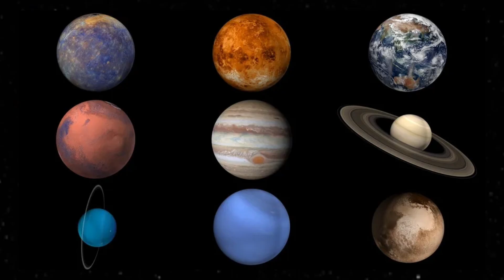Moon Race Showdown: SpaceX vs. Boeing! | $100 Billion Battle for the Moon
Right now, two rockets are racing to the Moon—one built by Boeing, the other by SpaceX.
One costs $4 billion per launch. The other is designed to be reusable for $10 million.
Both are funded by NASA. Both could change the future of space exploration forever.

In this video, we explore the $100 billion showdown between SpaceX’s Starship and Boeing’s Space Launch System (SLS)—two radically different visions of how humanity will return to the Moon.
You’ll see how their philosophies collide: “fail fast and innovate” vs. “failure is not an option.”
Discover the politics, technology, and ambition driving this modern space race.

🛰️ What You’ll Learn:

- The real cost behind Starship and SLS
- How NASA’s funding strategy pits innovation against tradition
- Why the Artemis missions depend on both SpaceX and Boeing
- How this rivalry could shape the next 100 years of space travel